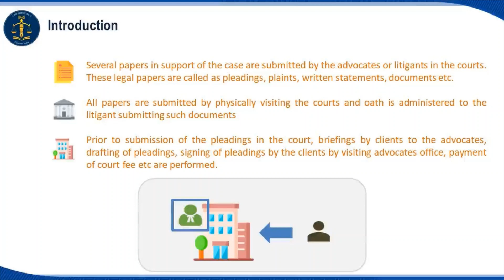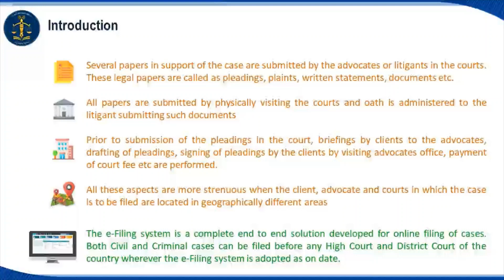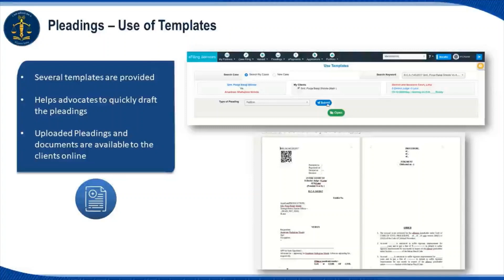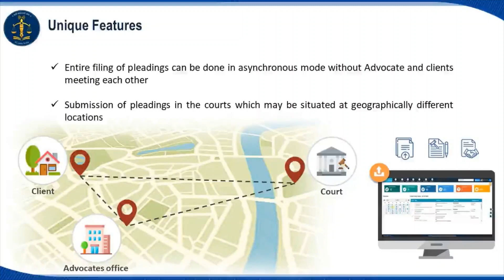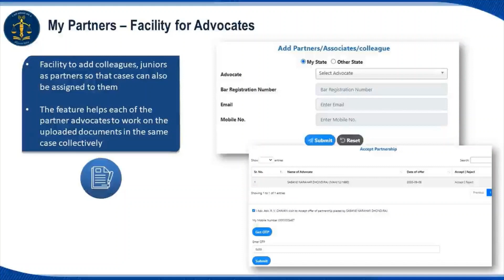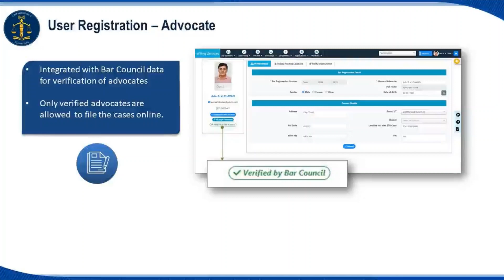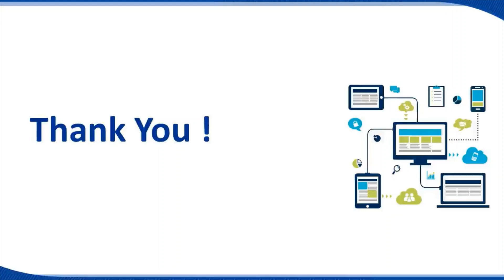Introduction to eFiling Marathi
efiling version 3.0
Marathi Tutorials Video
Introduction to eFiling
Pradip N. Shinde
DSA, District Court, Buldana